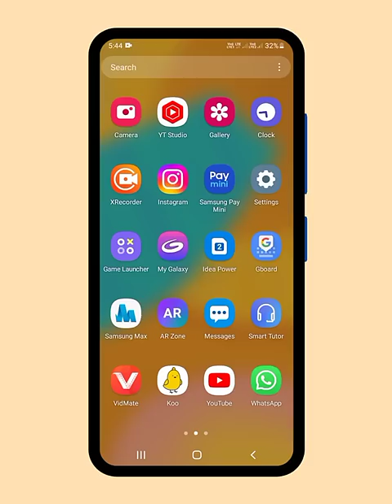instagram me online hote hue bhi offline kaise dikhe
About this video :- Welcome dosto es video me hum jaanege instagram me app online hote hue bhi offline kaise dikh sakte ho dosto agar aap Jana chahte hai instagram me online hote hue bhi offline kaise dikh to phir es video ko dekhe